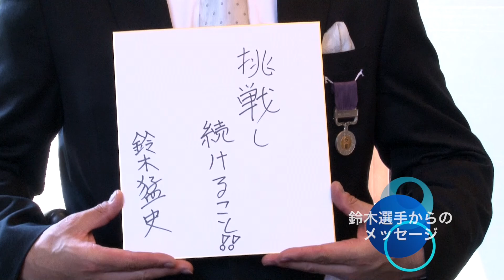平成26年春の褒章 鈴木猛史さん（ソチパラリンピック金メダリスト） インタビュー：文部科学省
平成26年春の褒章で，紫綬褒章（しじゅほうしょう）を受章されたアルペンスキーの鈴木猛史さんにインタビューを行いました。鈴木さんは、2014年ソチパラリンピックにおいて、回転で金メダル、滑降で銅メダルを獲得。紫綬褒章は科学技術分野における発明・発見や、学術及びスポーツ・芸術分野における優れた業績のある者に贈られ，パラリンピックの選手が受章するのは今回が初めてです。